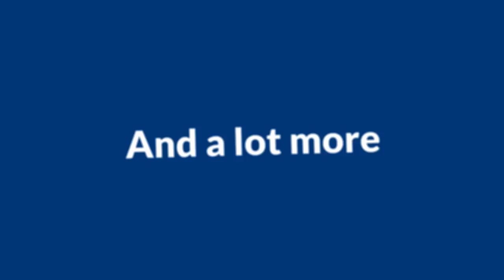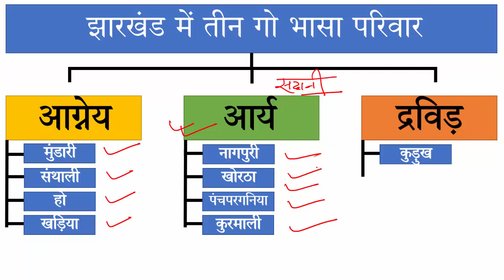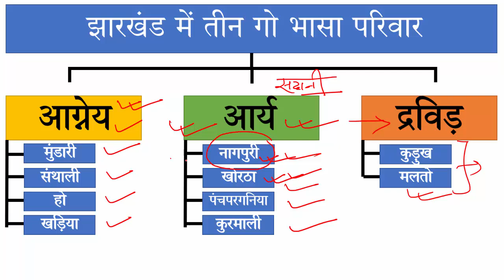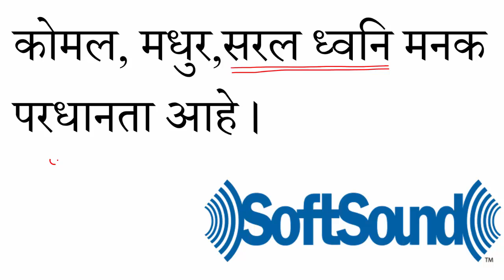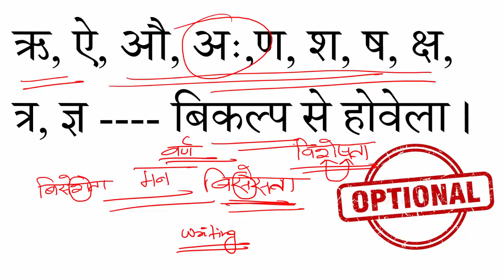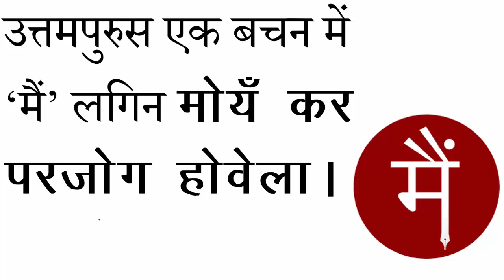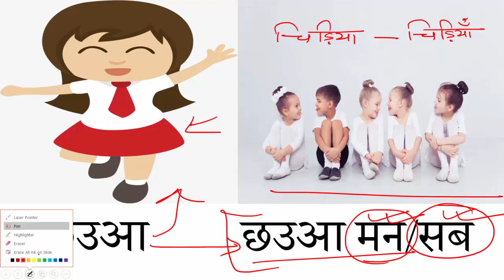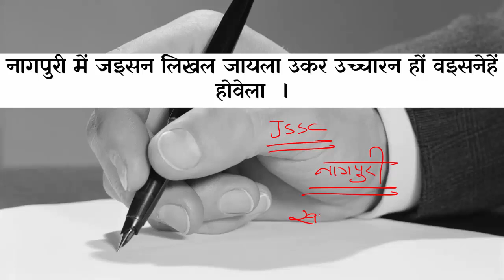नागपुरी भाषा की विशेषता I नागपुरी भासा कर बिसेसता I Nagpuri Language I Introduction class - 01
JSSC EDUCATION
JSSC CGL COMBO VIDEO COURSE IS AVAILABLE IN OUR APP.
नागपुरी भाषा का फुल कोर्स हमारे app पर जल्द ही उपलब्ध होगा । ये विडियो नागपुरी भाषा की विशेषताओं को ध्यान मे रखकर बनाया गया है । इसमें आपलोगों को सामान्य परिचय प्राप्त होगा कि सामान्यतः नागपुरी और हिन्दी में कैसे अंतर करते हुए परीक्षा में प्रश्नों को कैसे सही बनाएँगे ।

उम्मीद करते हैं आपको विडियो पसंद आएगा और आप कमेंट करके जरूर अपनी राय दें ।